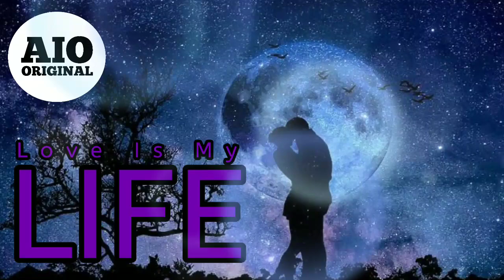Love Is My LIFE ( Copyright Free ) [ AIO Original Release ]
About: Hello friends, I hope you would have liked this sound, if you want, you can use these sounds, I will not send you any copyright strike, but you will be given the last video in the description below and the link of the channel to your video You will have to put in the description of this channel and on this channel you will get only sounds for free and do not use any other video then you will get copyright strike and then friends share and like this video as well as subscribe to our channel

1 Like = More Motivation!

Track: Love Is My LIFE
Music provided by: All In One Original